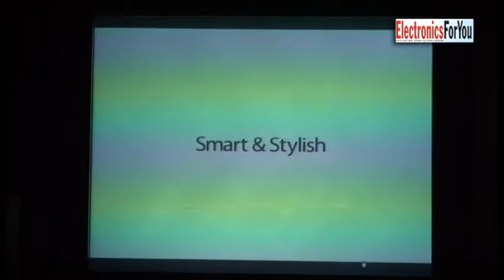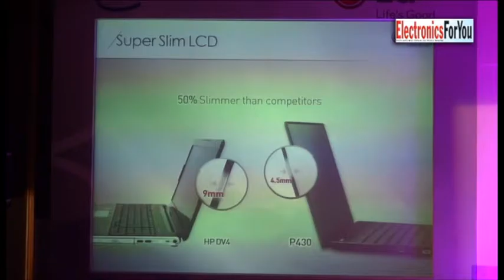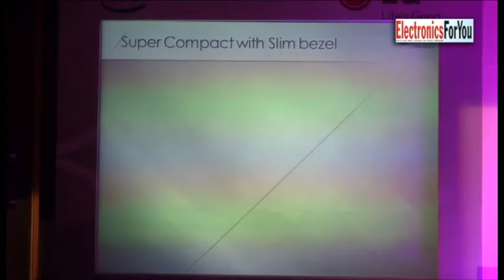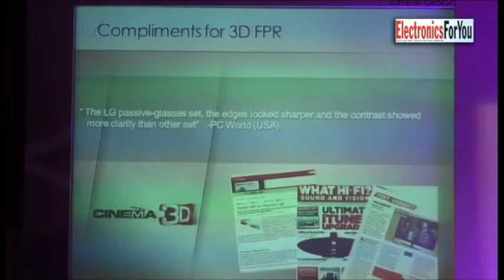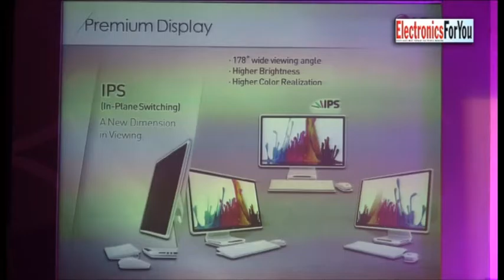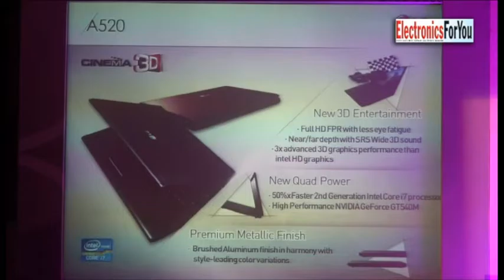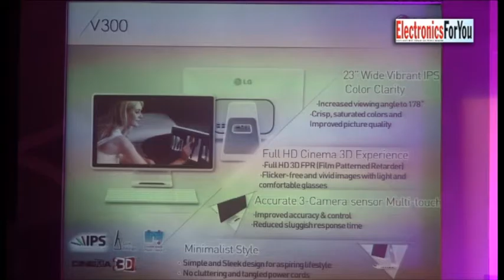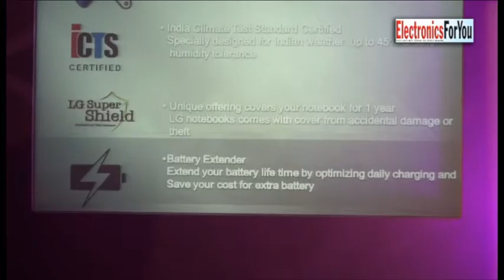LG's Notebook Launch